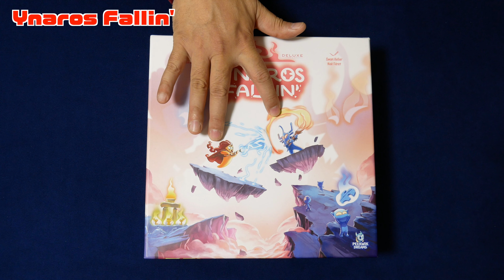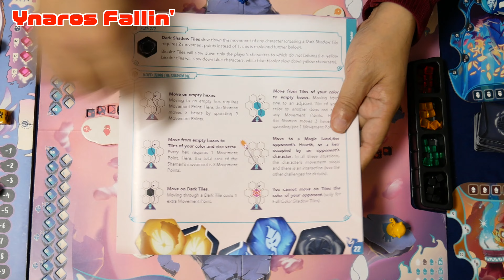【Ynaros Falling'】島の要所を取り合う二人用戦略ゲーム / TGG ボードゲーム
※これはキックスターター公開時のプロトタイプ版に基づいてご紹介しています。各種ルールやコンポーネントは変更になる場合があります。